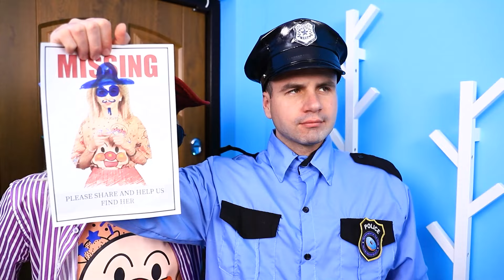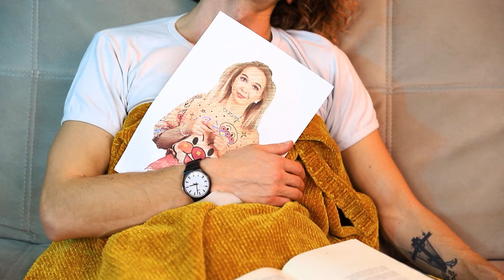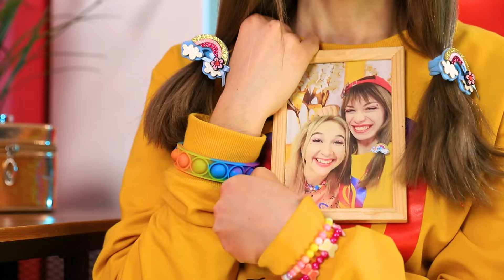Minha Irmã Mais Nova Está Desaparecida!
Quando sua irmã mais velha é uma brincalhona, a única maneira de escapar dela é fugir! Jéssica fez exatamente isso. Mas ela poderia ficar sem sua família por muito tempo? Vamos descobrir.